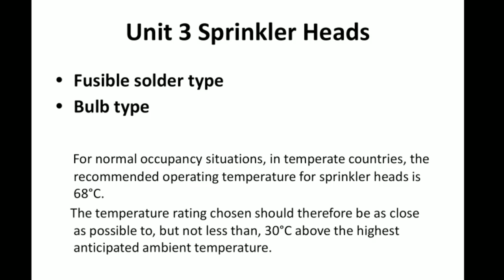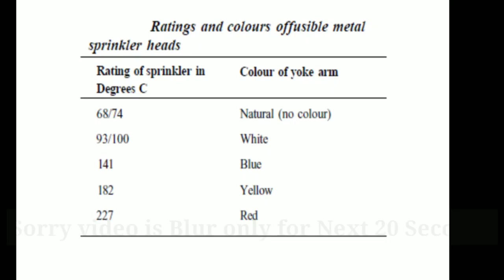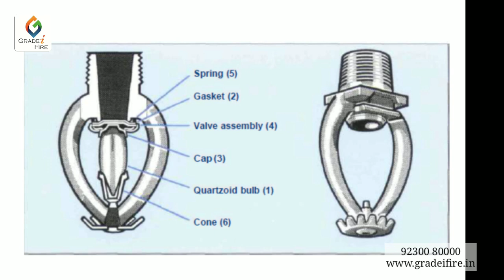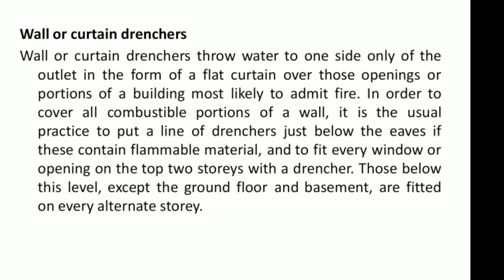Fire Safety Unit 3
Hi my name is Sudhir Navet from Haryana { Karnal }. I have been teaching fire for last Six Years.